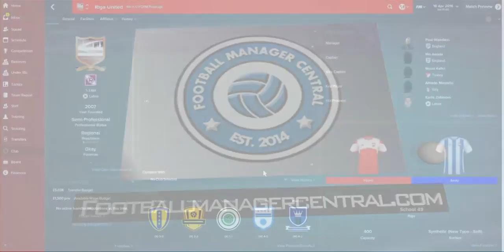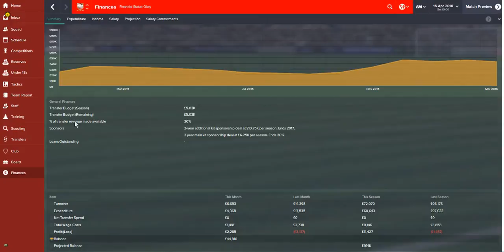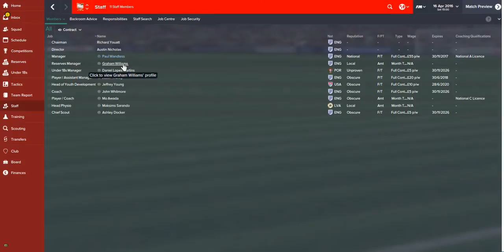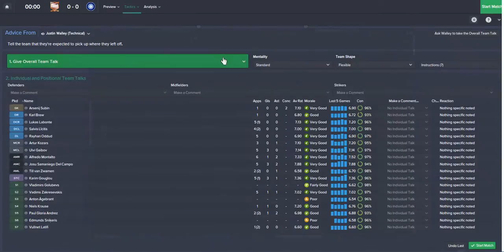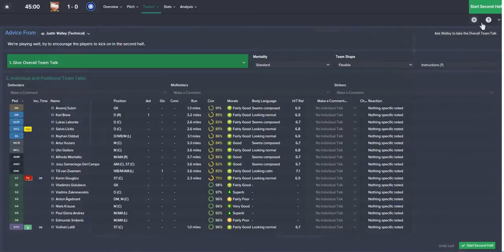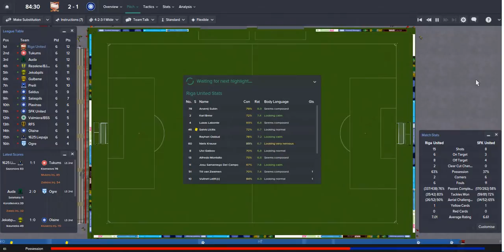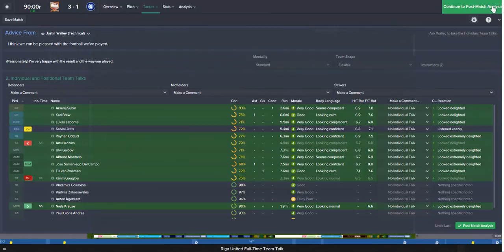The Latvian Adventure - Riga United Start well - EP10 - Football Manager 2015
Software used to edit: Active Presenter
Intro from: Fiverr.com
Mic used: Turtle Beach PX22